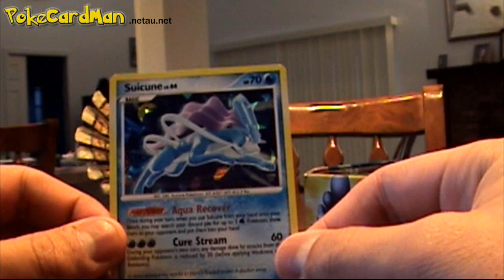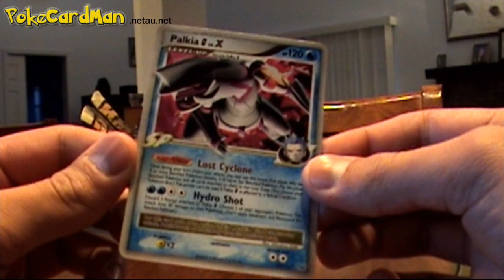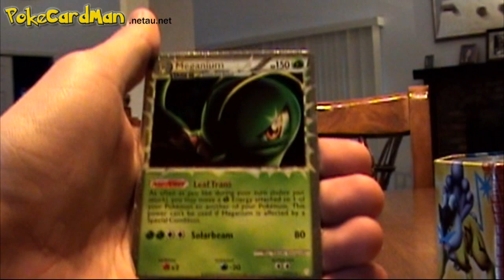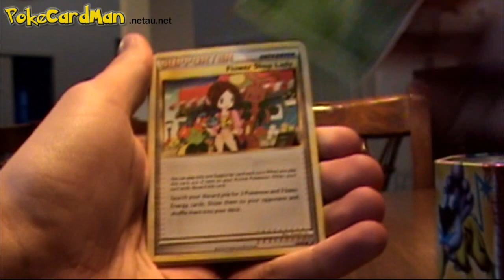Opening - Suicune Tin - Sick Pulls!